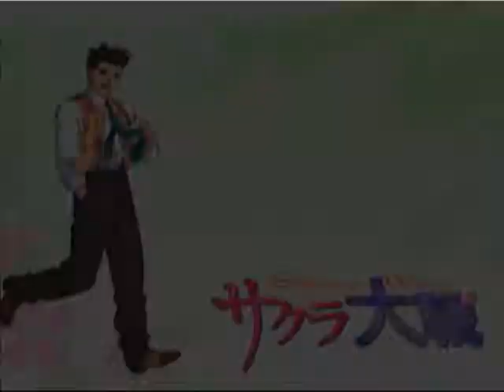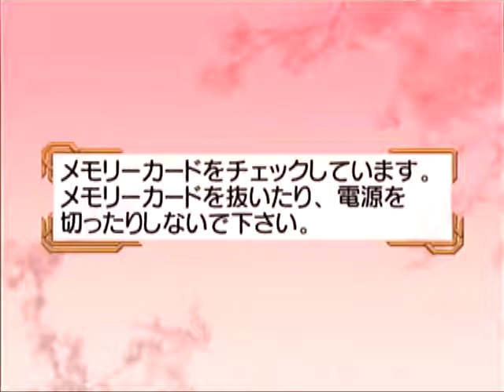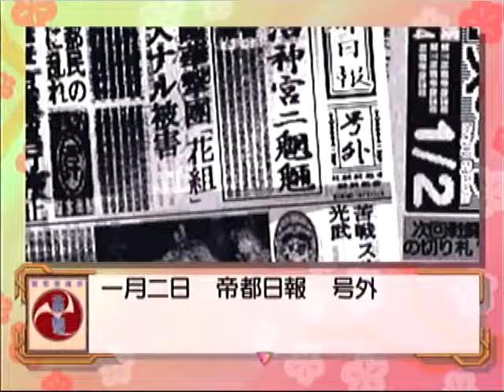【ドリキャス実況】 サクラ大戦#30 【第8話平和な日々はデートだよ！】 その2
光武の装甲はボロボロｗｗｗｗｗｗｗ